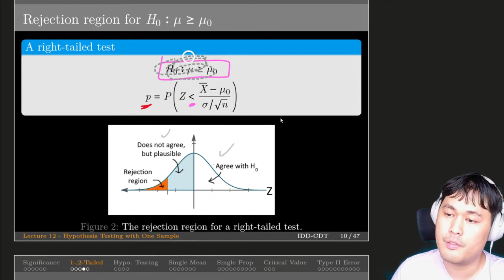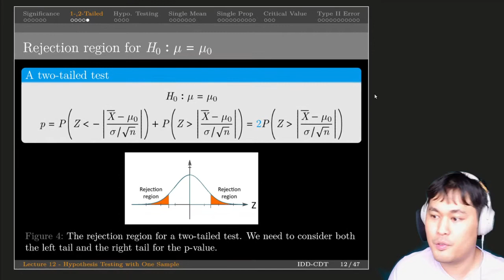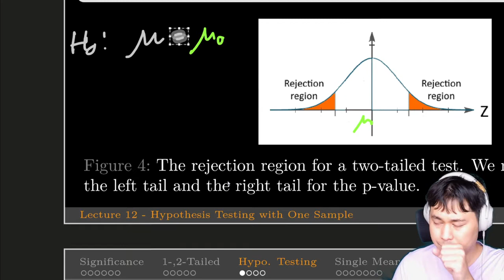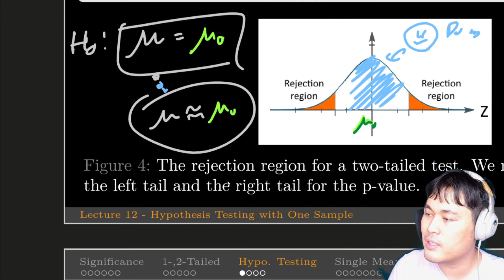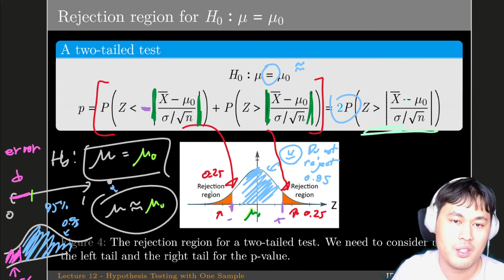Prob and Stat - Lecture 12 part 2: One-tailed and Two-tailed Test